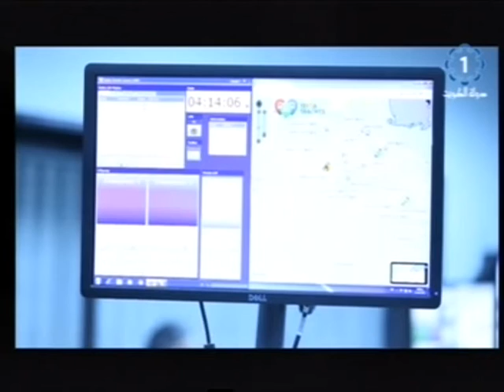برنامج عساكم على القوة 25-9-2015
تلفزيون،الكويت،برنامج عساكم على القوة 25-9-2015